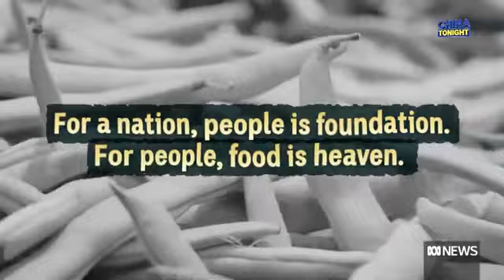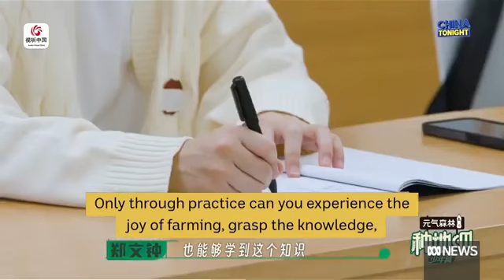China's Mounting Food Security Challenge Takes Center Stage | China Tonight with ABC News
In this episode of China Tonight, ABC News dives deep into the escalating food security problem that China is currently grappling with. Join us as we analyze the challenges, implications, and potential solutions surrounding this pressing issue. Stay informed and gain valuable insights into China's food security concerns on China Tonight, exclusively on ABC News.